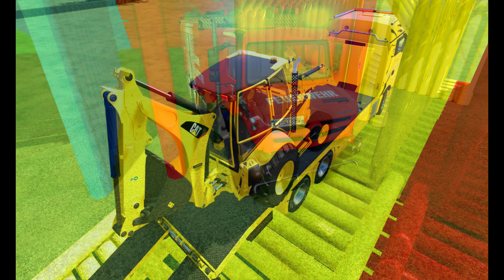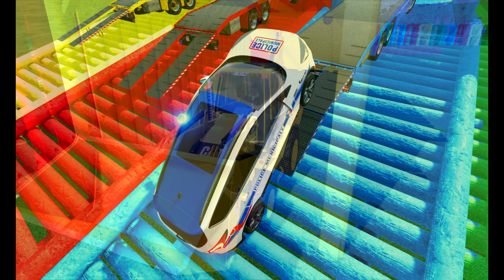AMBULANCE, JCB & CARS WOOD GARAGE PARKING IN FS22 | FARMING SIMULATOR 22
Gameplay Video Everyday

Fa-Ming